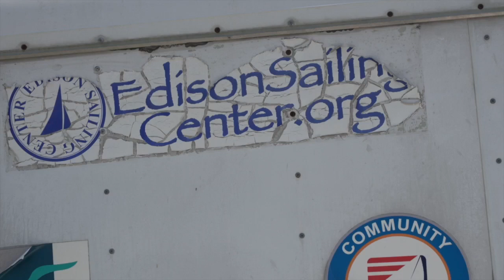'Stealing from the kids': Thieves steal from Edison Sailing Center...again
4. That's how many times thieves have stolen from the Edison Sailing Center in 2 years. Thieves stole three marine batteries in the last week, just days before kids are supposed to learn how to sail.